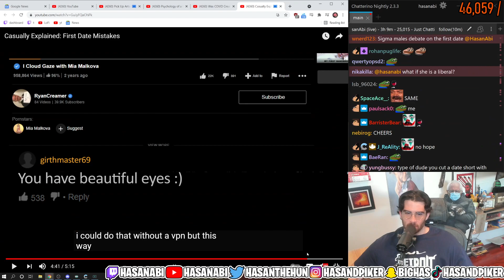Shocking HasanAbi says the N**** Word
HasanAbi says the N Word by mistake